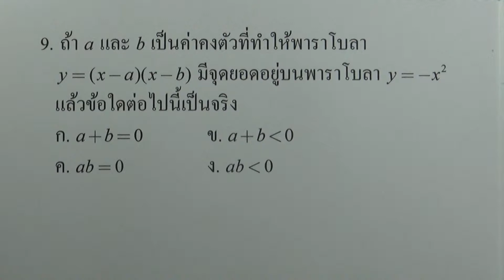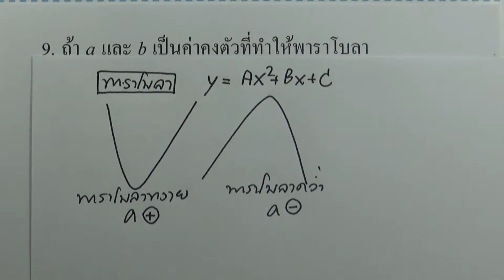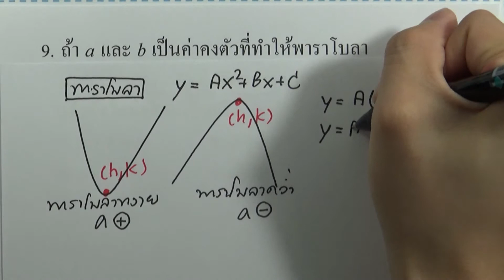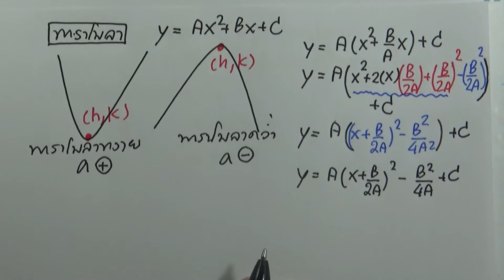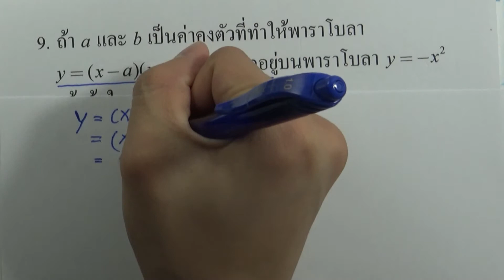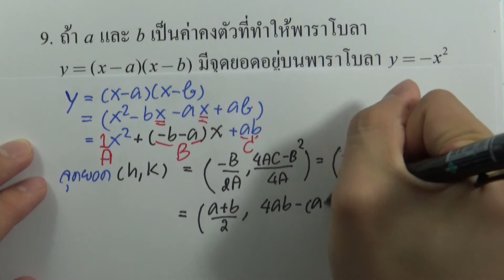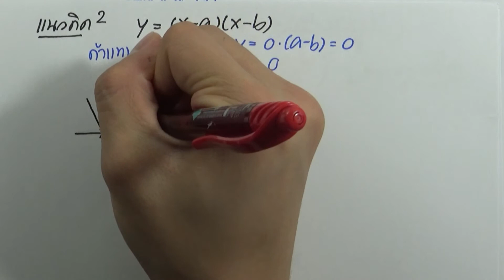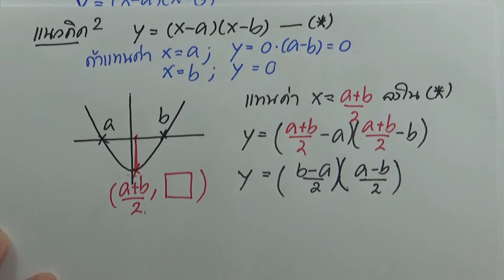ข้อสอบคณิตศาสตร์ IJSO ม.ต้น ครั้งที่7 ข้อ09